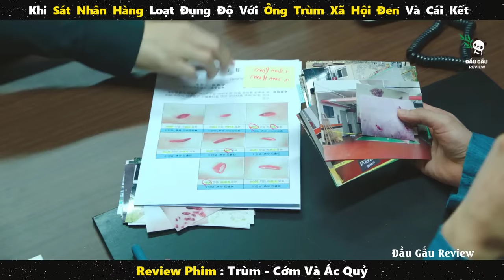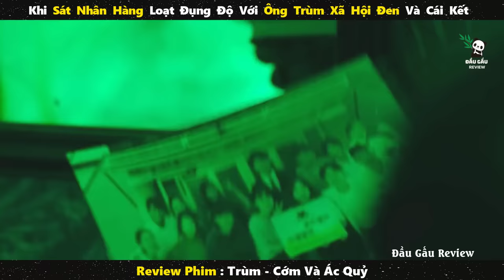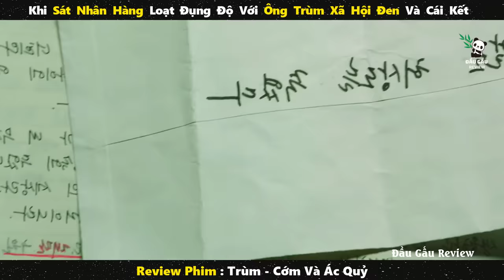Sát Nhân Hàng Loạt Đụng Độ Với Ông Trùm xã hội đen Và Cái Kết || Review phim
Review phim : Sát Nhân Hàng Loạt Đụng Độ Với Ông Trùm xã hội đen Và Cái Kết